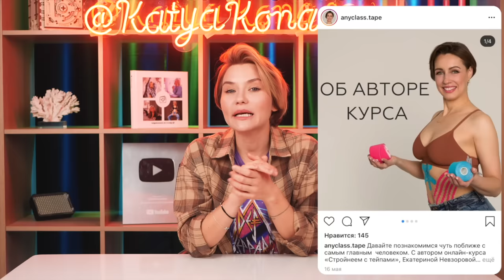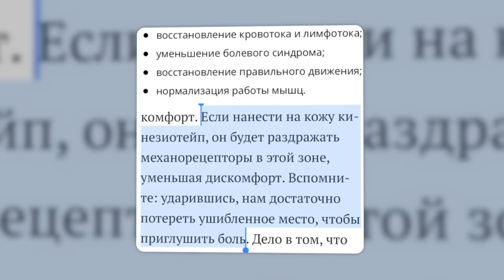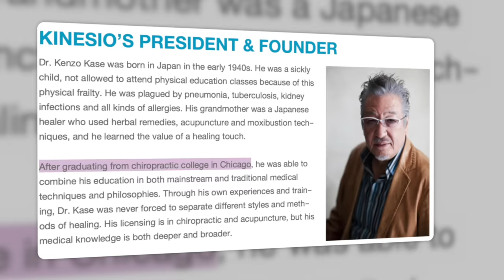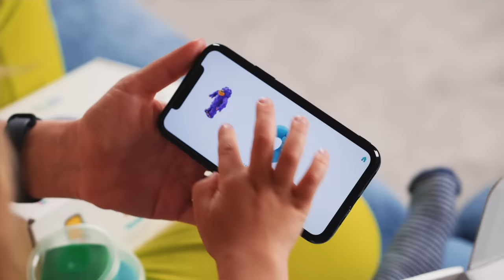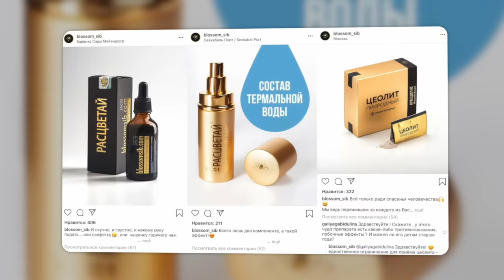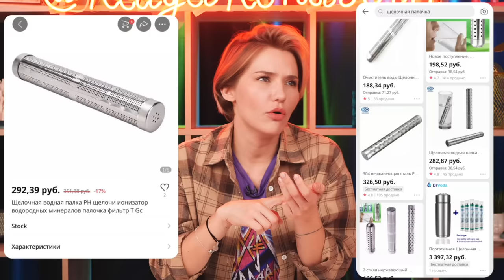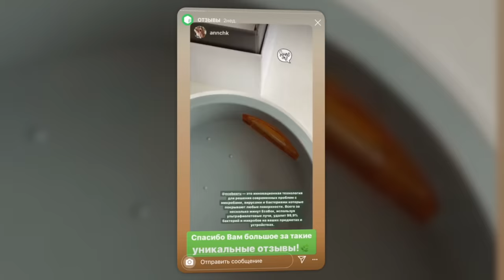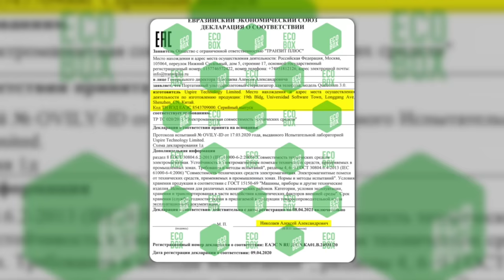ИНСТАЧЕК | Пластыри от морщин и Фильтр «Расцветай»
Рубашка на мне с алиэкспресс за 779,21 - 837,98 ₽ оценка 4,8 заказов 260 🪐

В инстаграм говорят, что тейпы (они же весёлые цветные пластыри) избавляют от лишнего веса, убирают морщины и даже налаживают работу внутренних органов. Бренд «Расцветай» утверждает, что их палочка для воды дарит здоровье и молодость. А ещё блогеры активно рекламируют боксы, которые согласно рекламным обещаниям способны уничтожить любую заразу с предметов. Где правда, а где вымысел? Угадай, кто соврал.